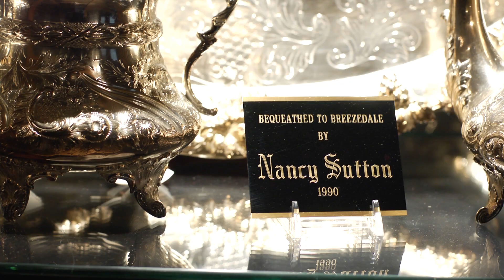Sutton Silver Tea Service, Late 1800s: IUP's Unboxing the Memories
A silver tea service used in the late 1800s by Breezedale's original inhabitants, James Sutton and Sarah Cook Stansbury Sutton, was returned to the building in 1991 through the estate of a relative, Nancy Lea Sutton. Donna Dickie Putt '69, a member of the committee responsible for Breezedale's restoration in the 1980s, discusses the tea set.